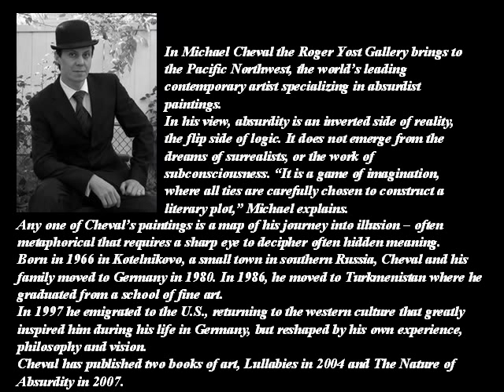MICHAEL CHEVAL - 1966- RUSSIAN PAINTER - A C -